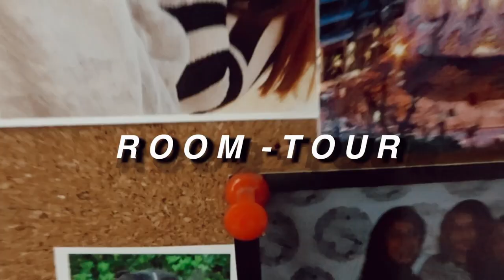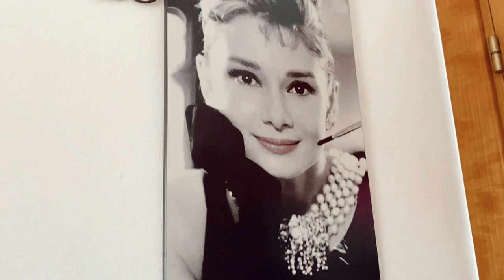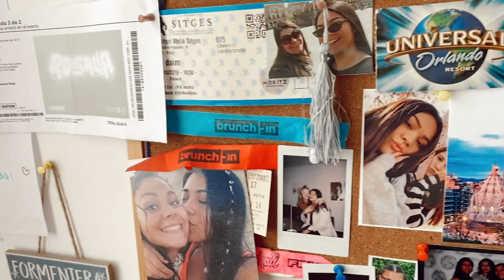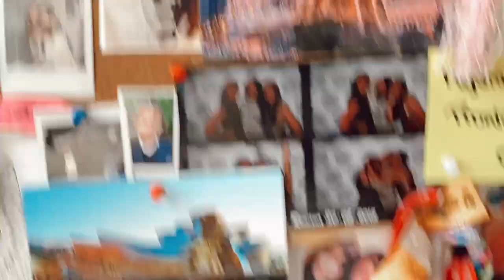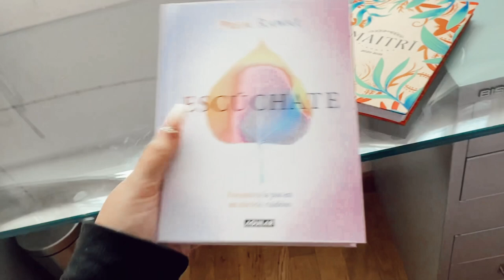ROOM TOUR😋🥰 Te enseño toda mi habitación🙆🏻‍♀️ /@la.chamaa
Me han pedido un ClosetTour, jajaja mi closet como ven no es gigante, pero podrían enseñarles mi ropa ¿te gustaría?🥰👀 Déjamelo saber en los comentarios

¡ÚLTIMO VIDEO!
iOS 14 TRUCOS PARA PERSONALIZAR TU IPHONE😱📲